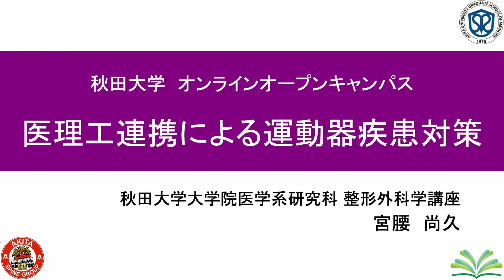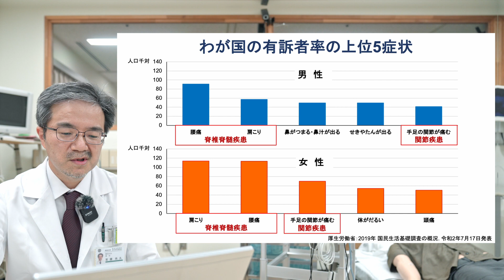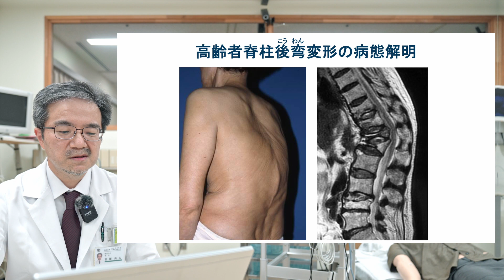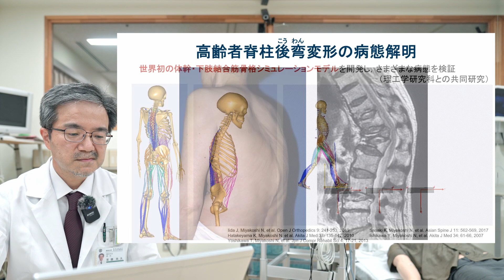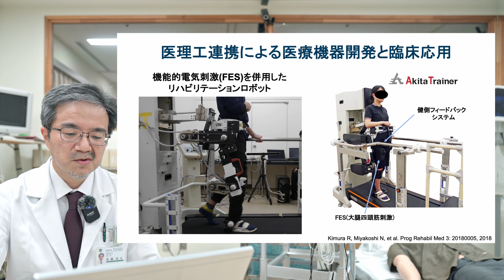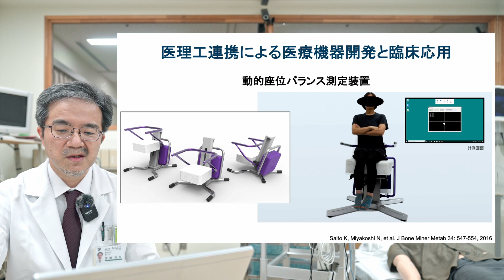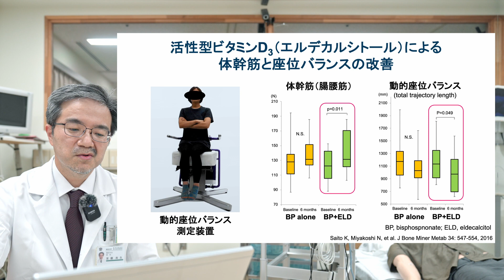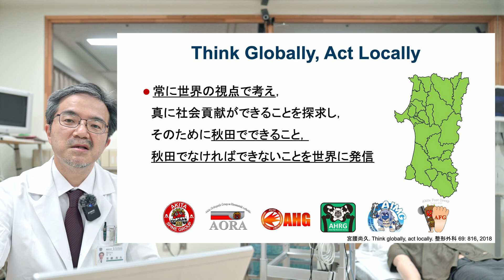医理工連携による運動器疾患対策 医学部 医学科 宮腰 尚久 先生による研究内容紹介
こんな研究しているよ
【秋田大学オンラインオープンキャンパス2024 研究内容紹介】
医学部 医学科 宮腰 尚久 先生による研究内容紹介です。